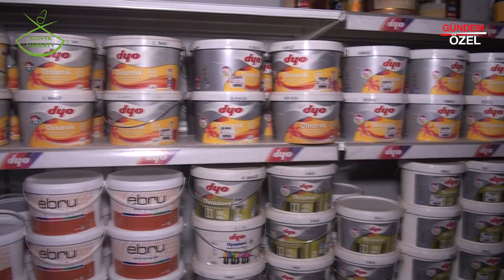SARAY YAPI MARKET HIRDAVAT VE NAKLİYE - SARAYÖNÜ/KONYA - KONYA HABER TV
SARAY YAPI MARKET HIRDAVAT VE NAKLİYE işletme yetkilisi ZEKİ TURAN,başarı ve faaliyetlerini Konya Haber Tv muhabirimize anlattı. Bizleri konuk ettikleri için teşekkür eder, başarılarının devamını dileriz.